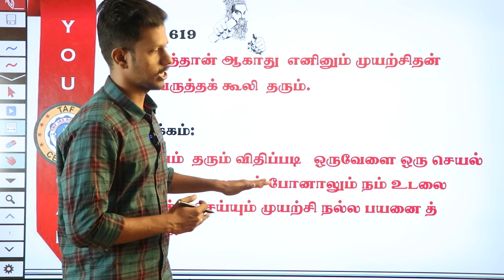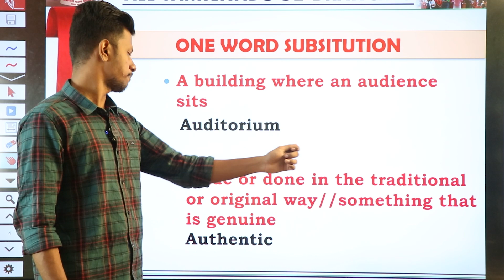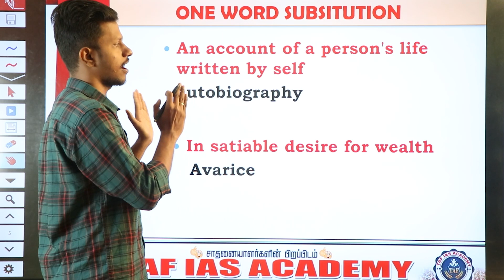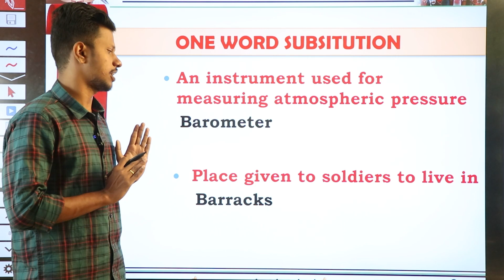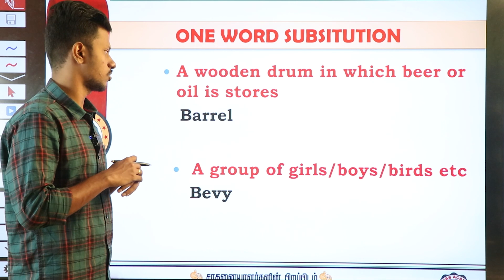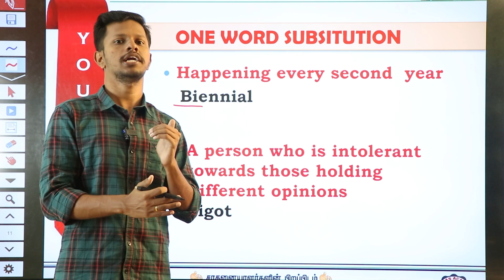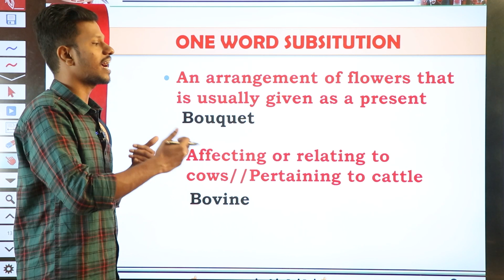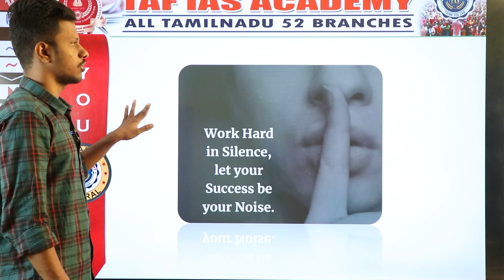ONE WORD SUBSTITUTION | SSC- MTS 2023 | TAFIANS VOCAB SERIES | Mr.S.K.GANAPATHI | TAF